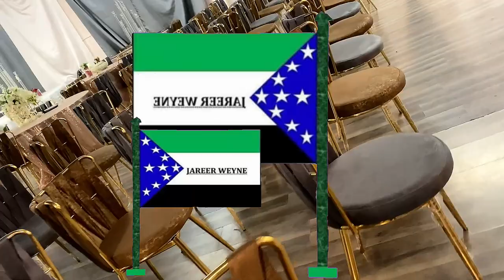FANAN DJ KAFAR HEESTII JAREER WEYNE